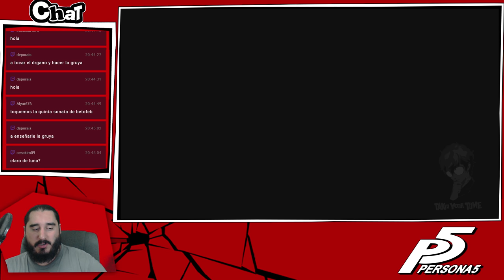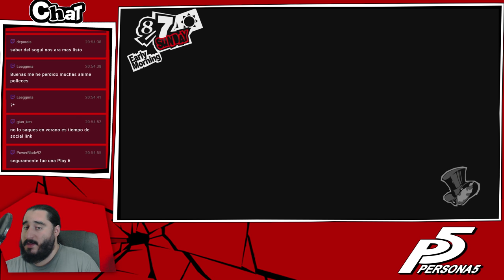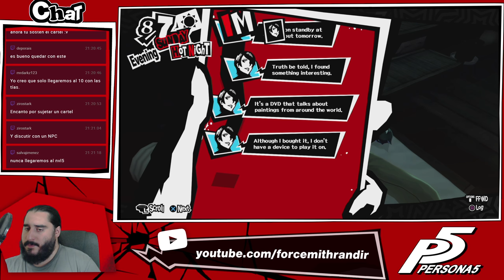PERSONA 5 [PS4] Español | Parte 142 - Todos a por Ryuji